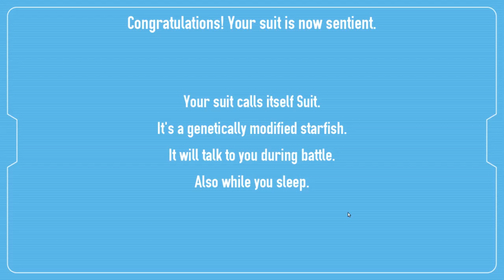Drunken Robot Pornography Bullet Hell FPS On Linux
- A strangely titled, but good game.